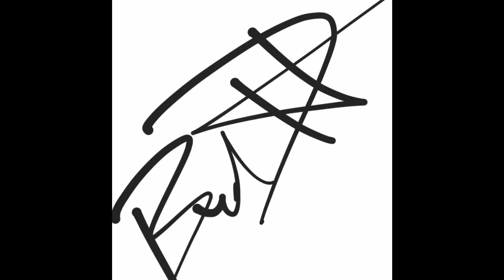I Left Trucking